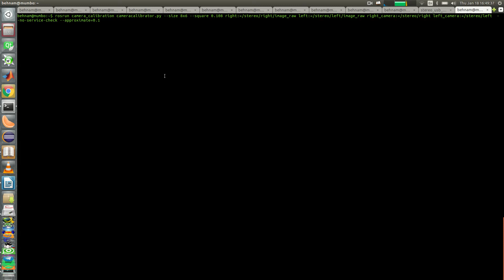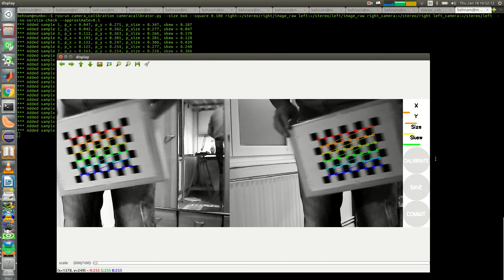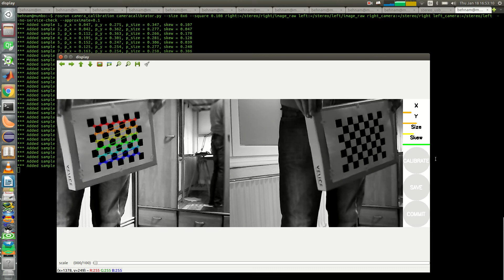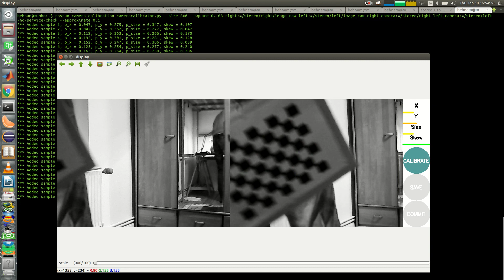Stereo Camera Calibration with ROS and OpenCV